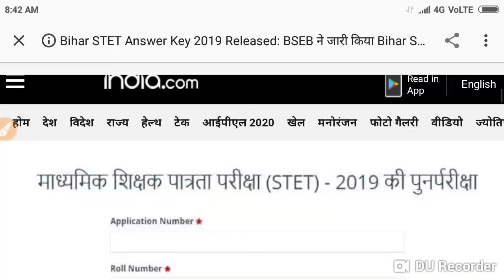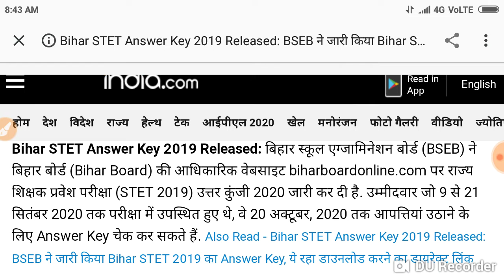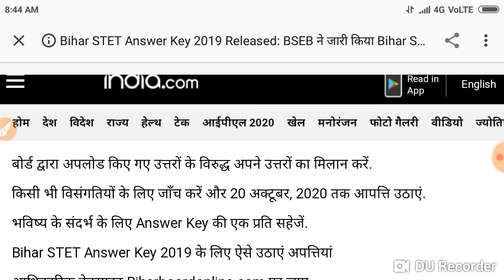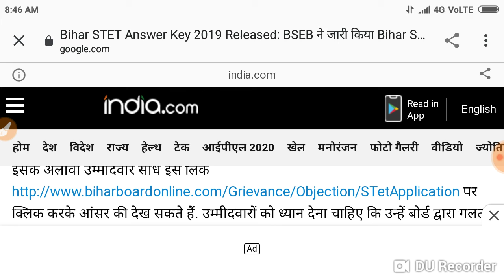Bihar STET Answer Key 2019 Released: BSEB ने जारी किया Bihar STET 2019 का Answer Key, डाउनलोड करें,।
Bihar STET Answer Key 2019 Released: BSEB ने जारी किया Bihar STET 2019 का Answer Key, ये रहा डाउनलोड करने का डायरेक्ट लिंक. ,. ,.